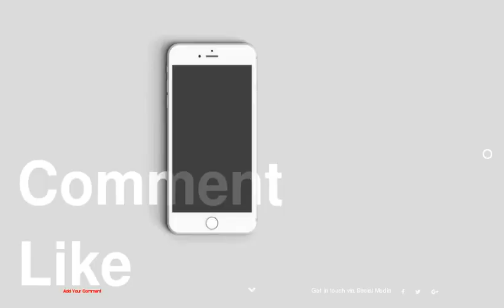Perfect Venue for Friend Gatherings: Original Tepoztlan Lounge in Mexico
1 :
2 :
3 :
4 :
5 :
6 :
7 :
8 :
9 :
10 :
11 :
12 :
13 :
14 :
15 :
16 :